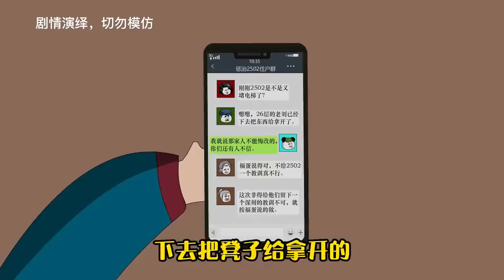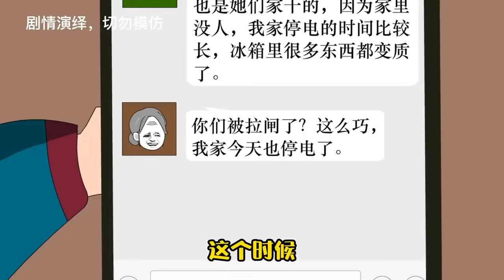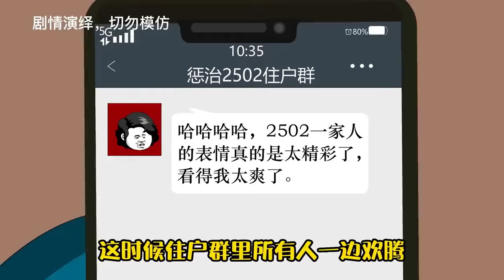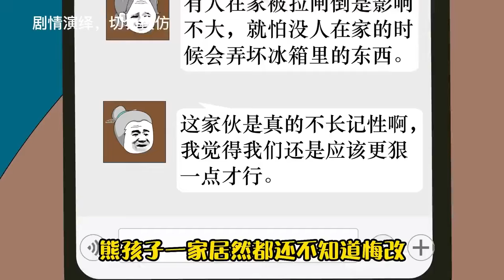熊孩子霸占電梯（全集）：無賴熊孩子擋電梯，家長還蠻不講理，我讓他們每天爬樓梯並索賠20W！【猫小八动画】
哈嘍大家好，我是你們的猫小八